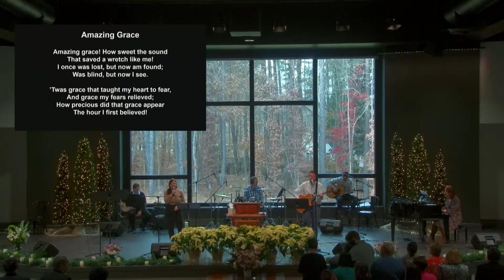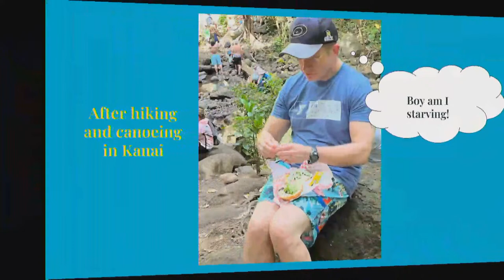Celebration of Life: Al Cadwell - Redeemer Presbyterian Church - 12/09/2023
A Celebration of life for Al Cadwell.